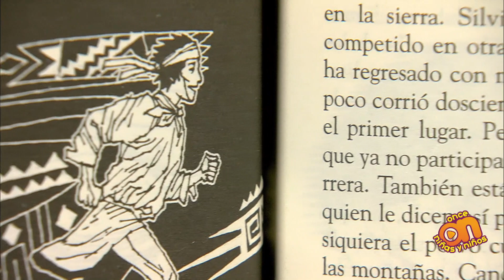ON Recomienda el libro: El niño que corría con el viento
A Chacarito e Iris les encanta correr. Chacarito practica entre montañas y cuevas, e Iris, entre calles, carros y casas. Los dos están listos para competir en una importante carrera junto a miles de corredores de todo el mundo. ¿Quién ganará? ¿Cómo terminará esta historia?

Escritor:  Elman Trevizo
Ilustrador: Ricardo Peláez
Editorial: Norma